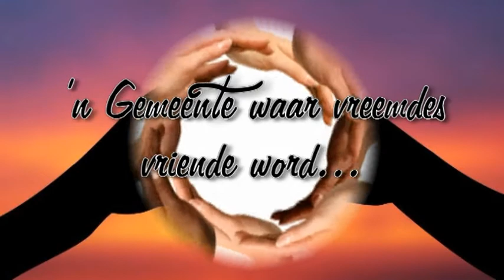Vriende in die Here Tema: Kom ons vier ons vriendskappe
Tema: Kom ons vier ons vriendskappe